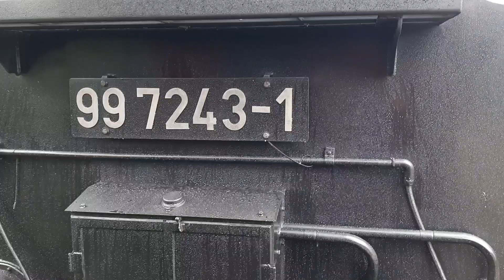📷🚂🌲🚉📽 99 7243 ganz nah + Abellio (fast Doppelausfahrt in Quedlinburg) / 30.06.2024 📽🚉🌲🚂📷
99 7243 ganz nah + Abellio (fast Doppelausfahrt in Quedlinburg) / 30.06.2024